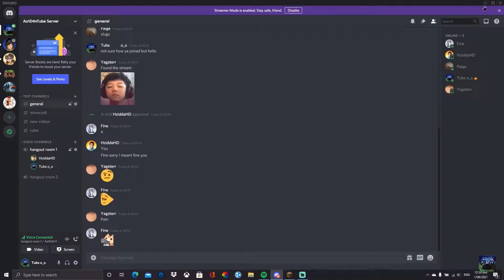FRANK THE DUCK!! - Minecraft Funny Moments 30